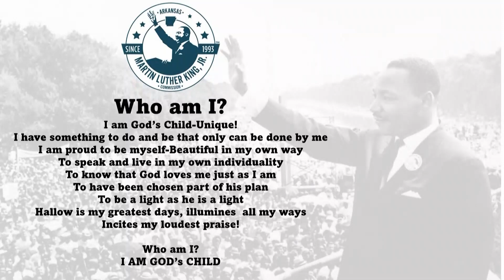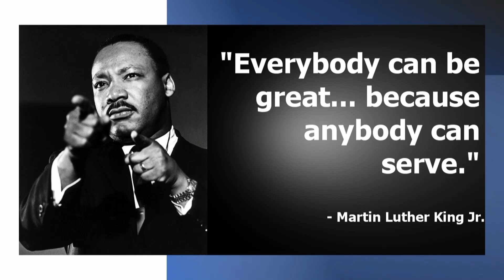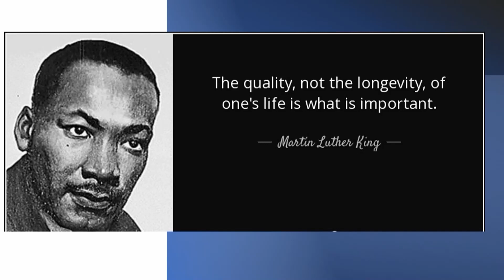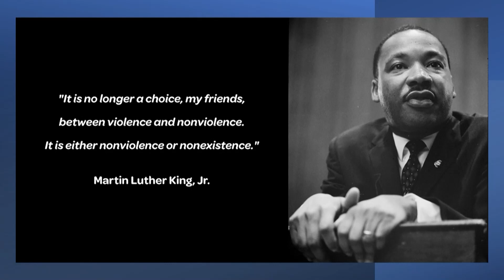Arkansas Martin Luther King, Jr. Commission's 2023 Annual MLK Interfaith Prayer Breakfast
The Arkansas Martin Luther King, Jr., Commission's 2023 Annual MLK Interfaith Prayer Breakfast took place on the federal King Holiday, Monday, January 16, 2023, at the Arkansas Governor’s Mansion. Governor Sarah Huckabee Sanders hosted the event and Miss Arkansas 2022, Ebony Mitchell, served as the the keynote speaker.